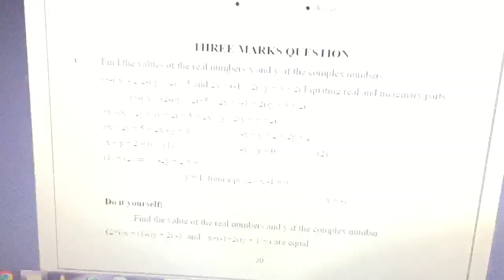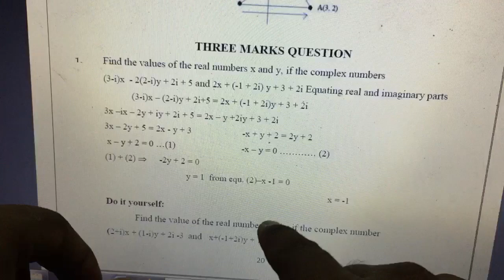7 May 2022